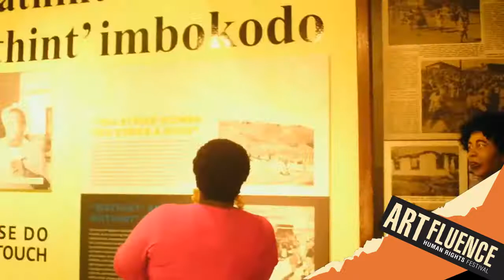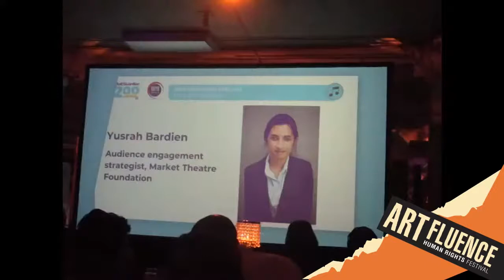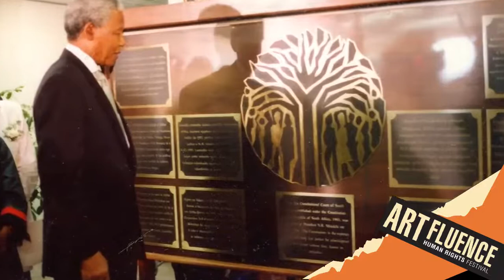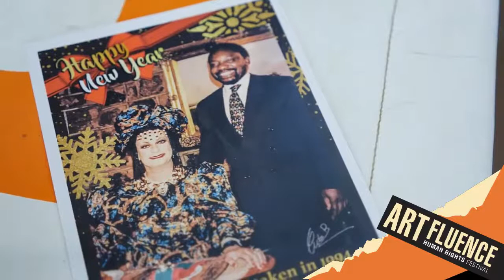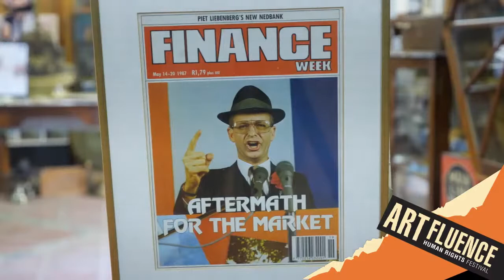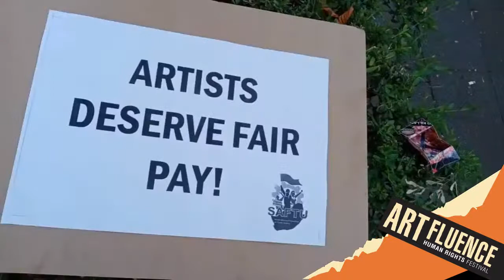ARTFLUENCE: THE ART OF INFLUENCING A CULTURE OF HUMAN RIGHTS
The opening event of the Artfluence Human Rights Festival will provide a context for birthing this festival at the Centre for Creative Arts at the University of KwaZulu-Natal. This Festival, which marks the 25th anniversary of the Centre for Creative Arts, also coincides with the adoption of the South African Constitution. The Embassy of the Netherlands in South Africa is the founding sponsor of the Festival significantly; this year also marks the 35th anniversary of the Culture in Another South Africa festival held in Amsterdam in 1986 to demonstrate Dutch solidarity with South African artists in the struggle against apartheid. The opening event features a keynote address by Pieter-Dirk Uys, a musical extract from Stories 2020 and other strong voices of courage, hope & resilience who endorse the Festival. The Festival will also announce its inaugural Artfluence Human Rights Champion.